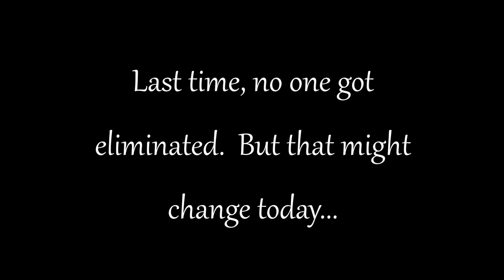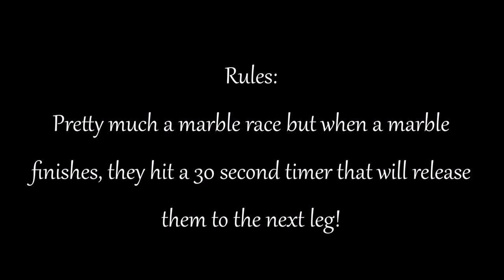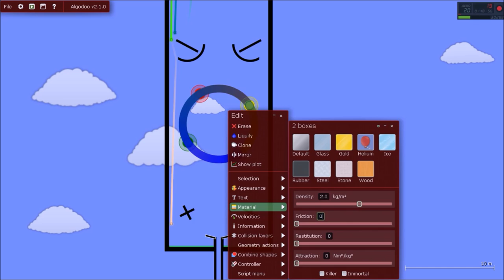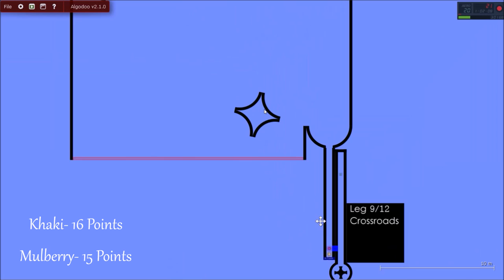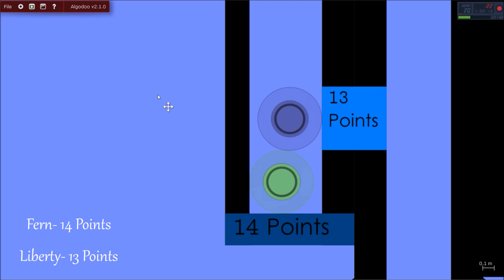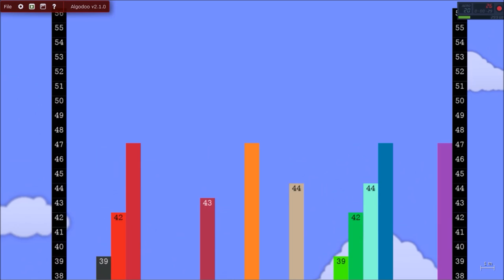Score of Elimination Day 2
This was a pain to make...
Music Used (in order)
1. GameBalance- Laser Tears of Science
2. viewtifulday- My Future
4. Avenza- Straight Up